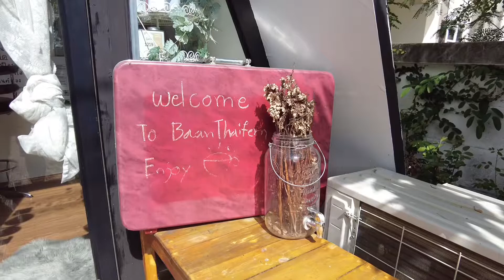ASMR Cafe Vlog Thaifern Coffee Shop ไอเดียสร้างอาชีพร้านกาแฟ Slow Bar | Tasty Street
Bangkok
Location : Thailand